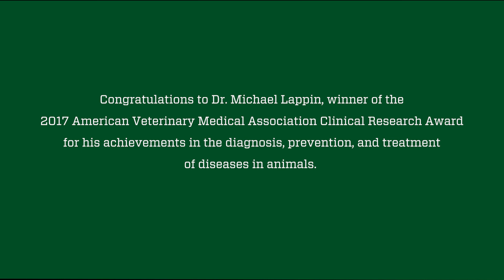CSU Veterinarian Dr. Michael Lappin Recognized With AVMA Clinical Research Award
Dr. Michael Lappin, director of the Center for Companion Animal Studies at Colorado State University's James L. Voss Veterinary Teaching Hospital, was recognized for his research and impact with the AVMA Clinical Research Award.